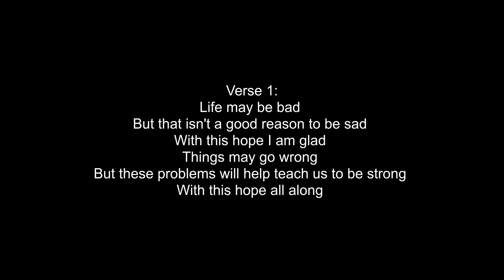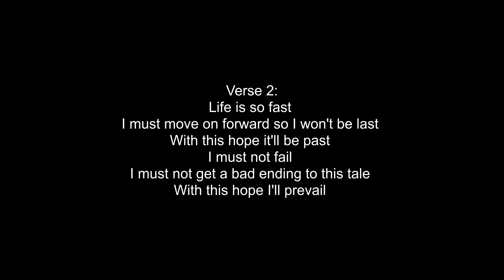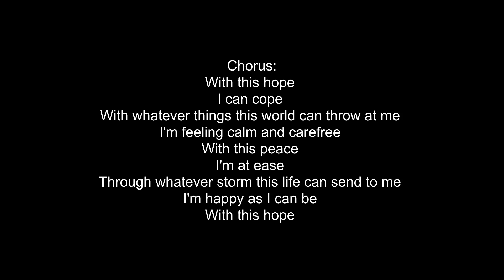With This Hope (Vocals by Solaria)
Vocals by Solaria

Lyrics:

Verse 1:
Life may be bad
But that isn't a good reason to be sad
With this hope I am glad
Things may go wrong
But these problems will help teach us to be strong
With this hope all along

Pre-Chorus:
There's no need to be frightened
There is no need to fear
In the darkness before us
Is a light shining clear

Chorus:
With this hope
I can cope
With whatever things this world can throw at me
I'm feeling calm and carefree
With this peace
I'm at ease
Through whatever storm this life can send to me
I'm happy as I can be
With this hope

Verse 2:
Life is so fast
I must move on forward so I won't be last
With this hope it'll be past
I must not fail
I must not get a bad ending to this tale
With this hope I'll prevail

Chorus:
With this hope
I can cope
With this peace
I'm at ease
With this hope

Chorus:
With this hope
I can cope
With this peace
I'm at ease
With this hope